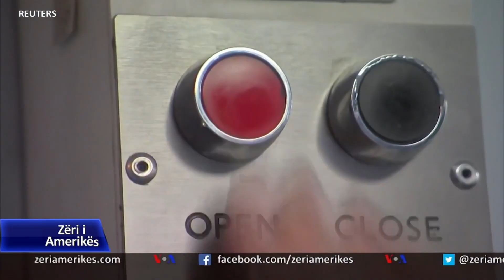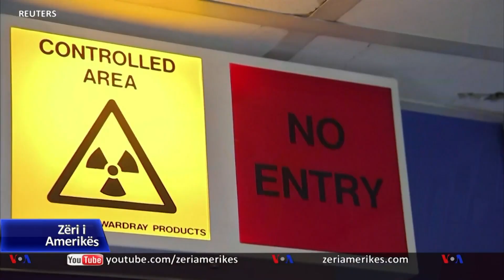Vaksina kundër tuberkulozit po testohet kundër koronavirusit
Në betejën me koronavirusin, shkencëtarët besojnë se një vaksinë e vjetër ofron shpresa të reja. Në Evropë dhe Australi po kryen prova me vaksinën kundër tuberkulozit.